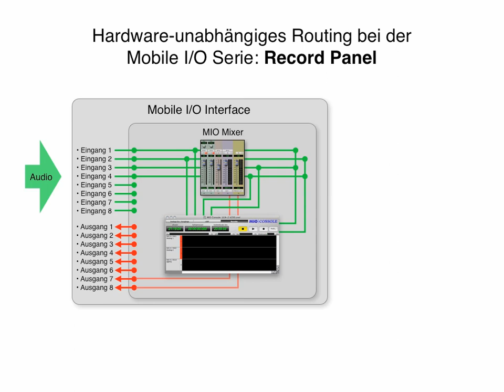Mini-Tutorial 05: MIO Record Panel